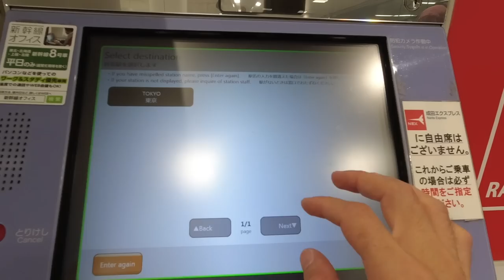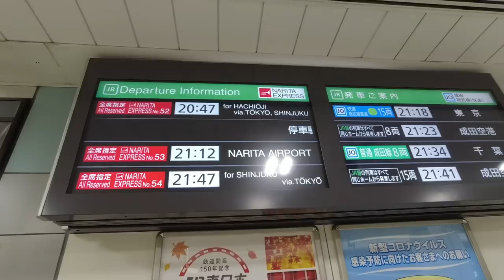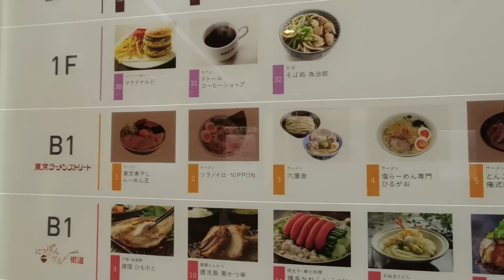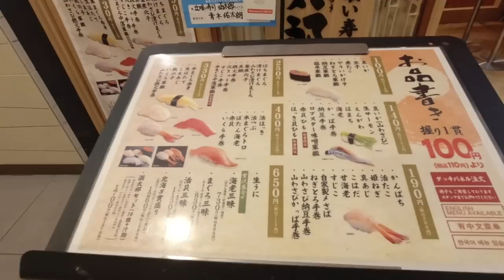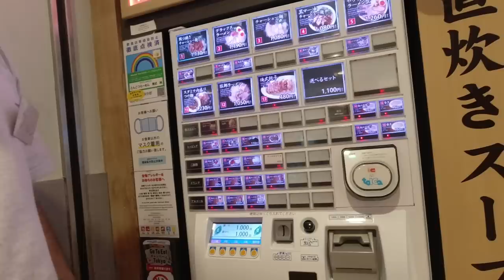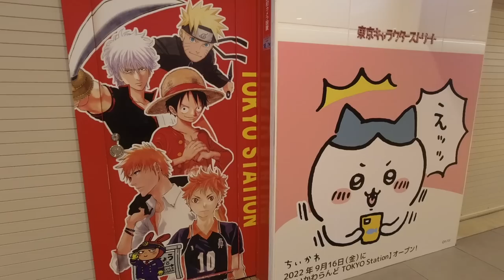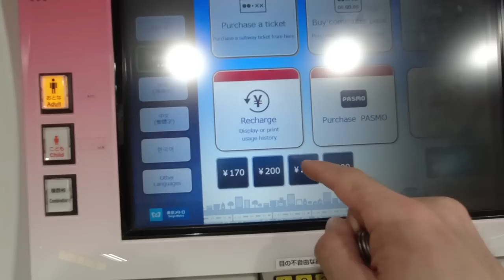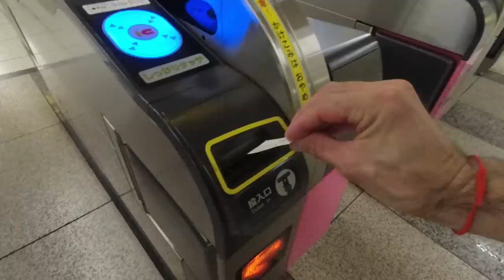Arriving in TOKYO 🇯🇵 | Lost in Tokyo Metro and FINDING RAMEN | Tokyo Travel Vlog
Japan is open for tourism!! I have been waiting a very long time to see Japan and that dream has finally been realized! In this vlog, I arrive in Tokyo, try to find my way out of the extraordinarily complex Tokyo metro system, and find some amazing ramen deep inside Tokyo Metro Station. Join me :)

Cheers,  Nick :)

FILMING GEAR ⚙️
Main Camera
Main Film Lens
Portrait Lens
Wide Angle Lens
Action Camera
MicroSD Card
SD Card
Tripod 1
Tripod 2

VLOG #102 | Filmed August, 2022